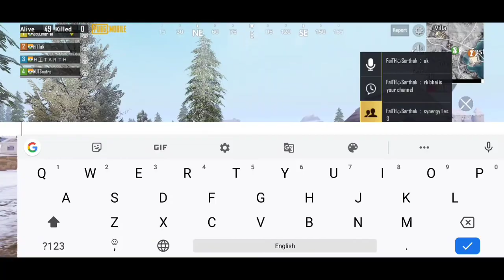Mortal Hacking In PMCO Qualifers!! Real Or Fake? PMCO Scam 2020